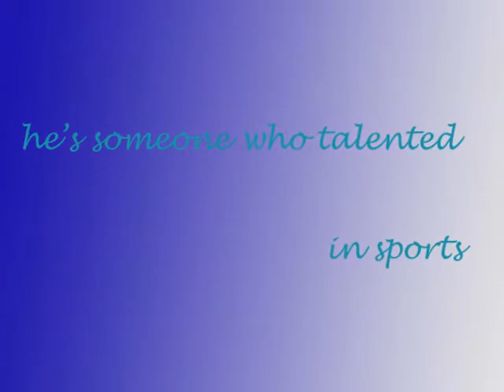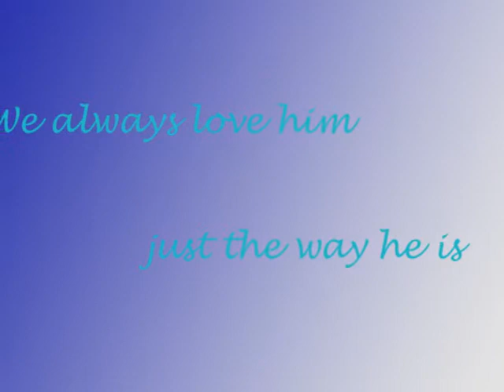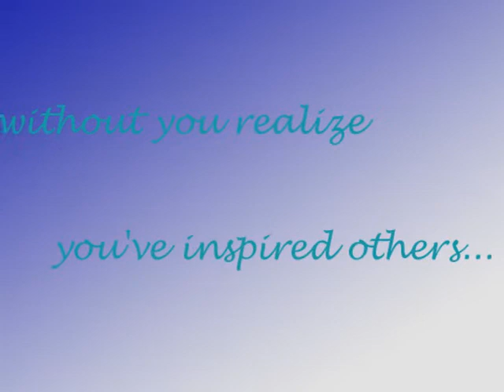Phil Younghusband Fan Video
This is my 1st fan video... I dedicate to Phil Younghusband ;)
Thanks to everyone who watched this video.. hope you like it ;D
Follow me @mrssouw